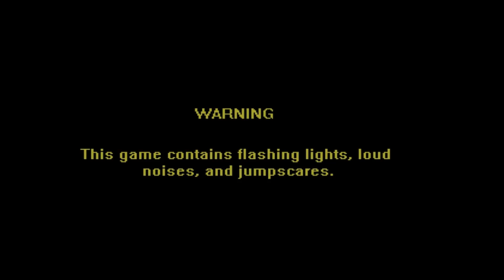ALL THE JUMPSCARES OF FUN TIMES AT HOMER'S | TODOS LOS SUSTOS | FNAF FAN GAME 2018